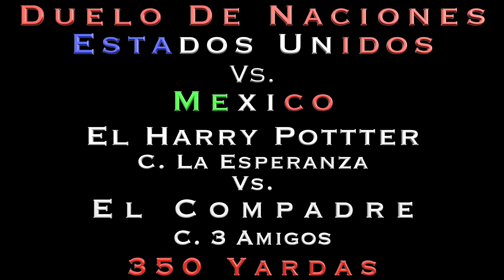El Harry Potter 🇲🇽 Vs. El Compadre 🇺🇸. JC's Playgrounds, TX. 🇺🇸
DUELO DE NACIONES
Cuadra 3 Amigos 🆚 Cuadra La Esperanza

El Harry Potter Cuadra La Esperanza con Rodrigo Vallejo Sigala Vs. El Compadre Cuadra 3 Amigos con Jairo Rangel.

JC's Playgrounds de Odessa, Texas.

Gana El Harry Potter Cuadra La Esperanza.